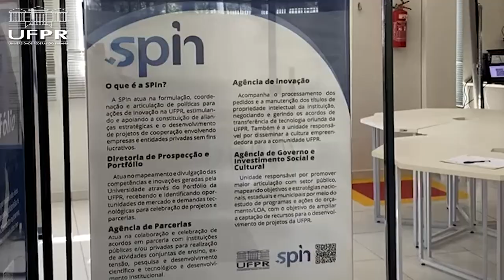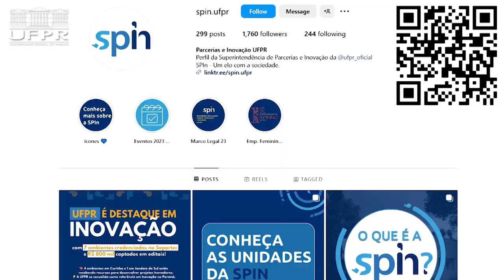Startup Garage 2024 da SPIn UFPR destaca inovações em diversas áreas [Informa]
Em parceria com o Sebrae a Superintendência de Parcerias e Inovação da Universidade Federal do Paraná realizou o Startup Garage 2024, evento que divulga soluções inovadoras. E neste ano, o destaque foi para uma solução alternativa de compostagem de resíduos orgânicos. Confira todos os detalhes no Informa!